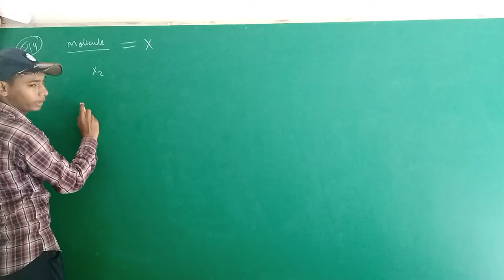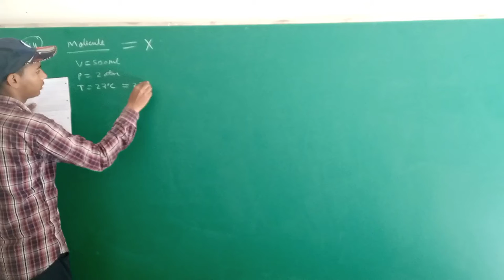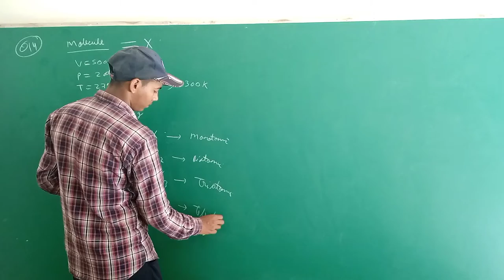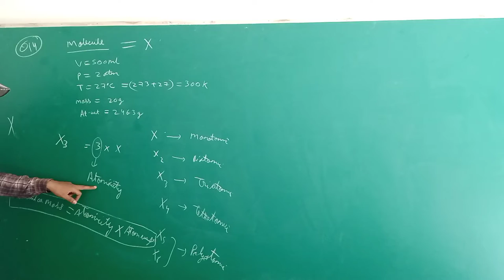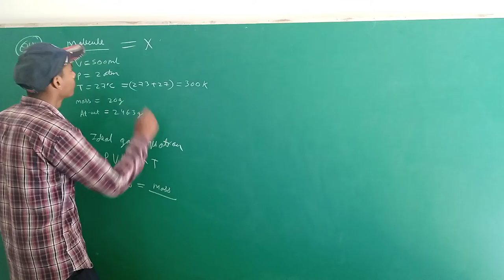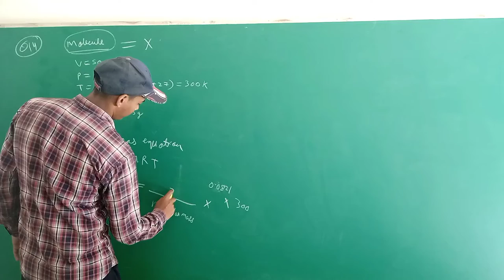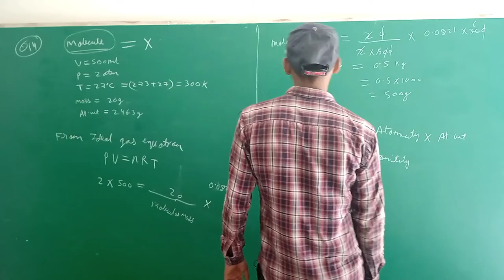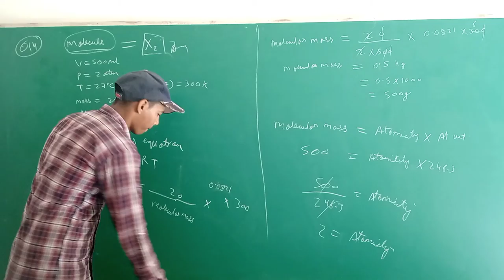mole numerical (lecture 21)